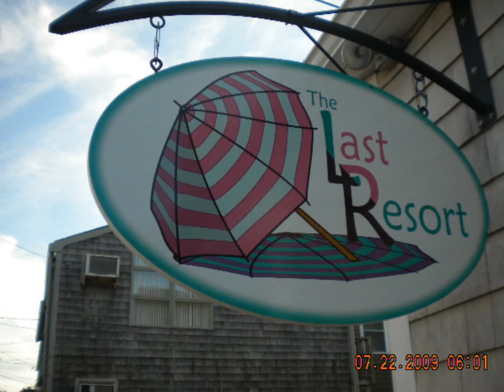It Gets Better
Katie Bagley